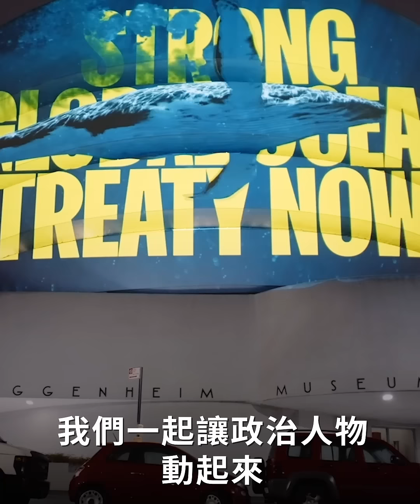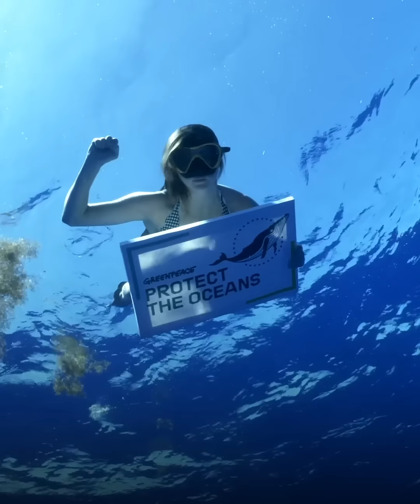綠色和平 20 年倡議有成：全球海洋公約正式通過！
每月 800 元，支持綠色和平持續守護海洋

環境好消息！
聯合國在 2023 年 3 月 4 日宣布通過《全球海洋公約》
這份公約的目的之一
是在 2030 年前保護至少 30% 海洋
明文禁止工業捕撈、採礦、傾倒廢料等人為干擾
為海洋生態爭取休養生息的空間

在綠色和平與眾多NGO夥伴長達20年的推動下
我們終於為海洋爭取到一份具法律約束力的國際文書
儘管未來仍有許多監督工作要持續進行
但此時此刻，請與我們一起分享這得來不易的喜悅 🙌

因為有全球550 萬人的連署支持
才能讓我們堅持20年
一步一腳印的走到今天
見證全球海洋公約的誕生

感謝所有愛海洋的夥伴
也請繼續支持綠色和平的環境工作
用行動創造更多美好的環境勝利💙

小額捐款，支持綠色和平持續守護海洋